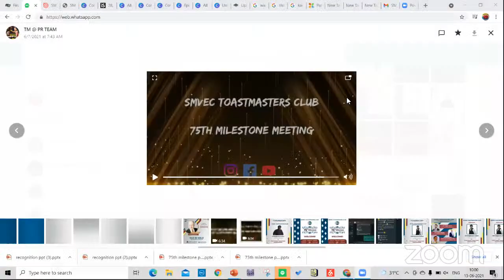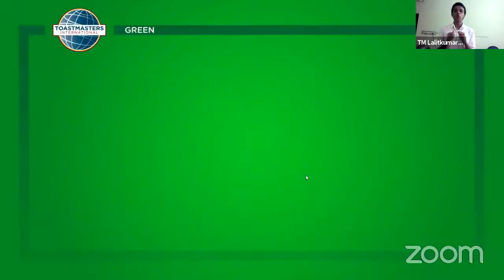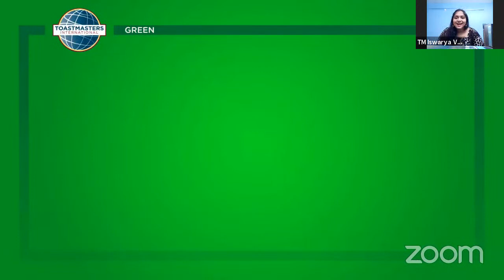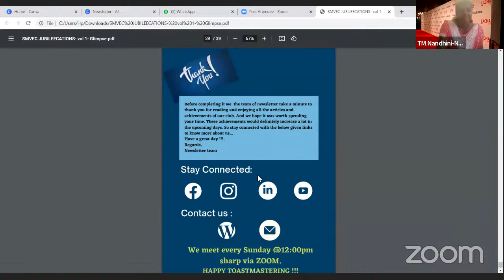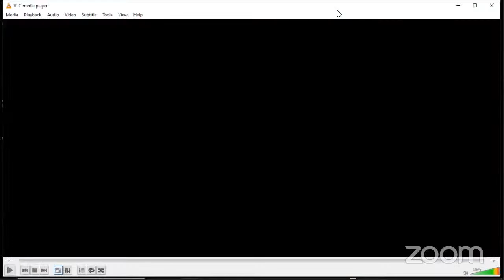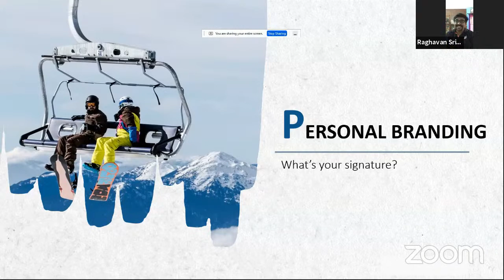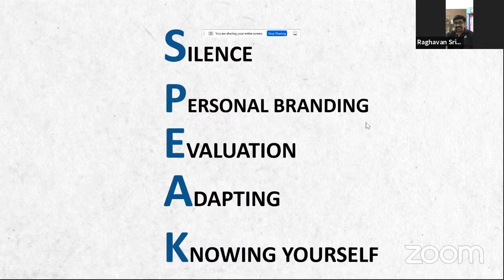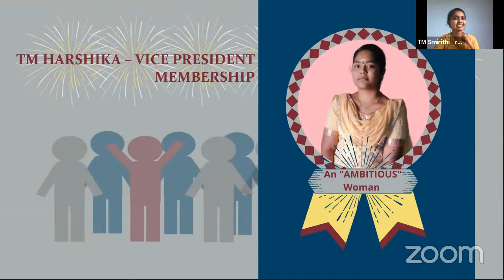SMVEC 75th Milestone Meeting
SMVEC Toastmasters celebrating their 75th Milestone Meeting with you all.